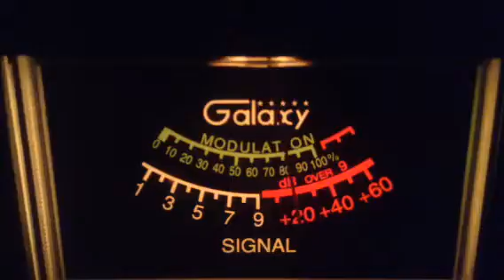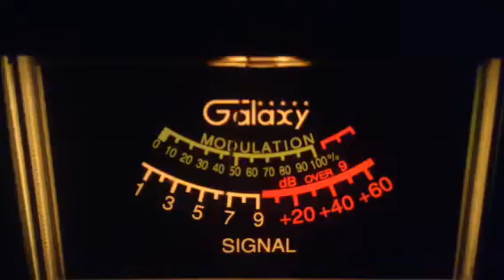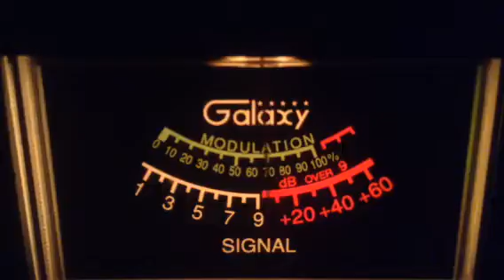#3-Ca,Busy Bee-Me,Jelly Belly-Ca,122-Me,007-Ca,TJ Mama-Ca